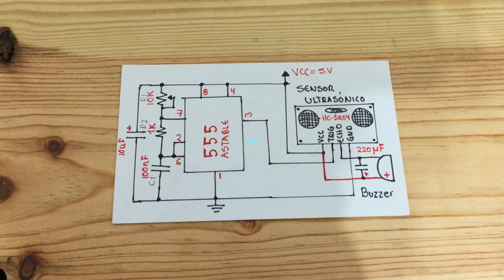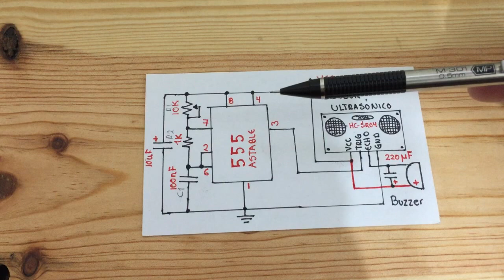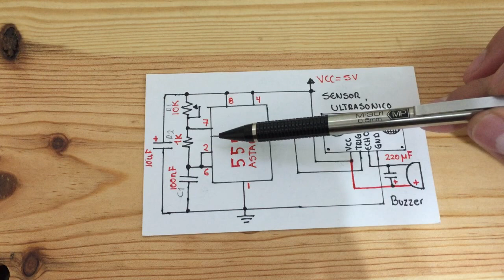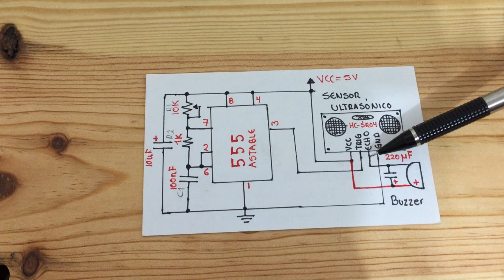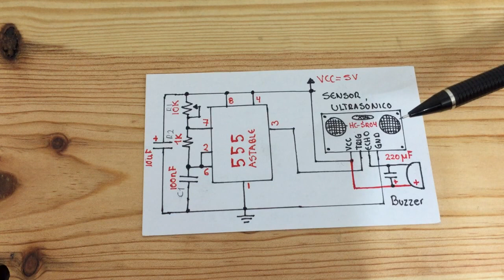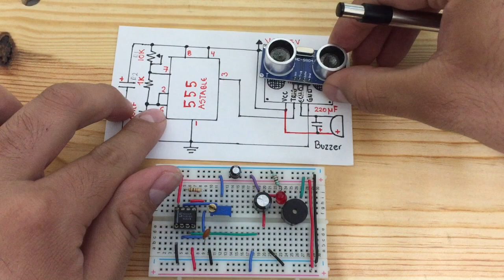SENSOR ULTRASONICO USANDO EL 555 (SIN PROGRAMACION ARDUINO)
Hola amigos de YouTube, en este video les compartiré un circuito muy interesante con el inmortal temporizador 555 y el sensor ultrasonico HC-SR04, que lo hara funcionar sin la necesidad de programar un microcontrolador, obtendras una señal audible y luminoso cuando detecte objetos cercanoos.